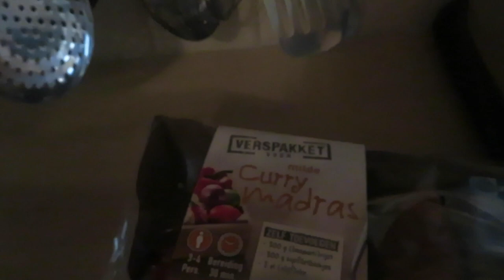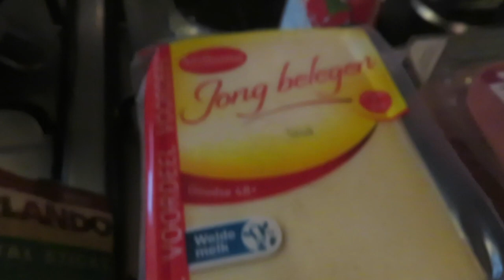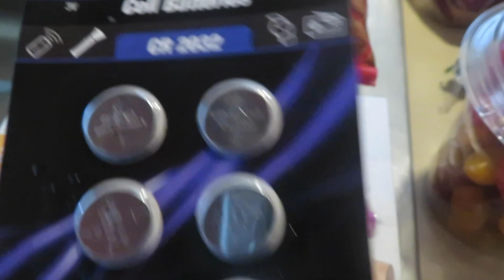WAT ETEN WIJ DEZE WEEK • Boodschappen haul LIDL | Mariliza Pauwels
Deze week eten wij:
Maandag: Hamburger met Salade
Dinsdag: Curry Madras
Woensdag: Spaghetti
Donderdag: Kipschnitzel  met Bloemkool
Vrijdag:  kookt Oma
Zaterdag: Friet met Snacks
Zondag: Visstiscks, Sperziebonen en geb. Aardappelen

Snackopties:
Fruit: Appels, Peren, Bananen, Druiven, Mandarijnen en Kiwi
Yoghurt
Salami sticks
Evergreen koeken